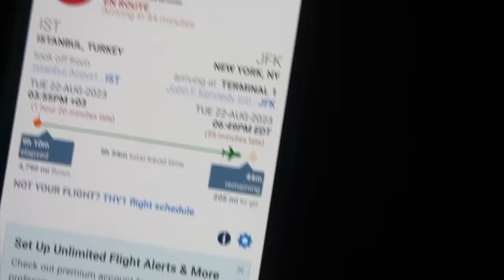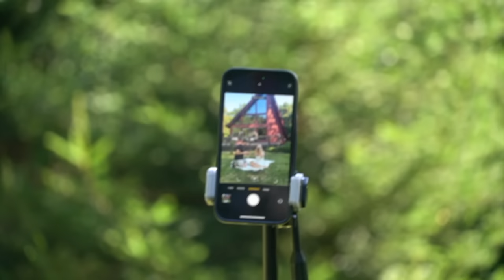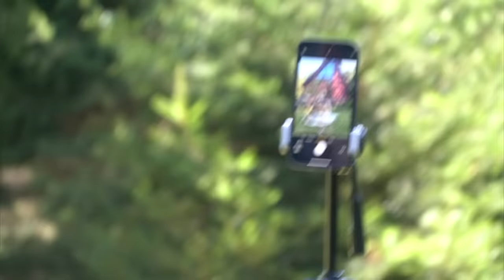დედა ჩამოვიდაა !! გაატარეთ Weekend ჩვენთან ერთად | vlog | ellenepei